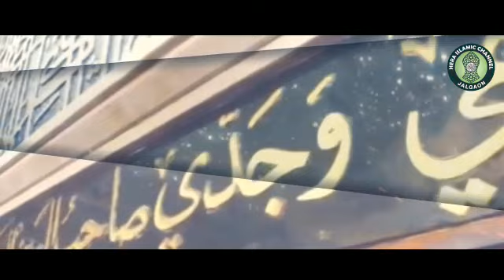Beutiful Manqabat-e-Gaus-e-Aazam By-Hafiz Naushad Sabri ( MSDI ) Jalgaon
HAFIZ-NAUSHAD SABRI
HERA-ISLAMIC-CHANNEL-JALGAON